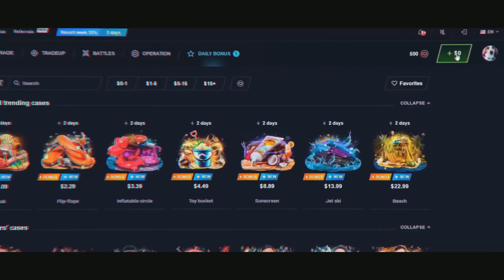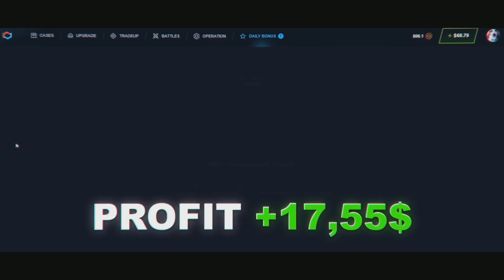FAST CS:GO PRO FERRARI PREFIRE PEEKS!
(Gamble responsibly!!!)